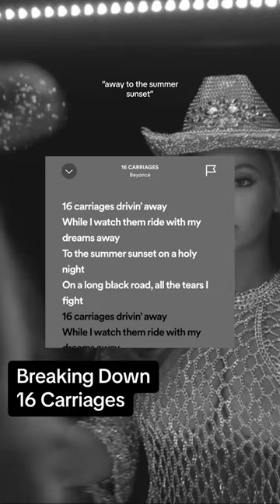cannot get enough of new beyonce and i barely scratched the surface yall this song is so powerful